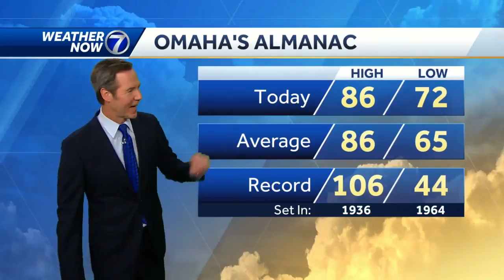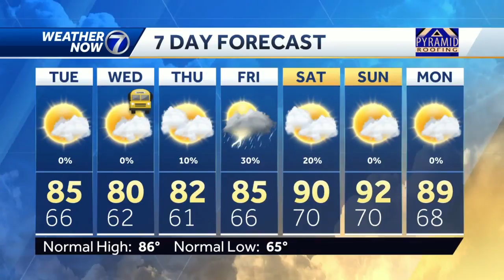Pleasant this evening